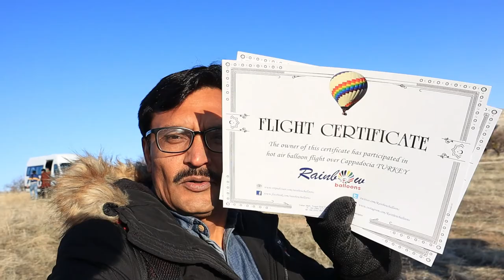Amazing Experience of Hot Air Balloon, Cappadocia, Turkey.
A hot-air balloon is a lighter-than-air aircraft consisting of a bag, called an envelope, which contains heated air. ... The heated air inside the envelope makes it buoyant, since it has a lower density than the colder air outside the envelope. As with all aircraft, hot-air balloons cannot fly beyond the atmosphere.